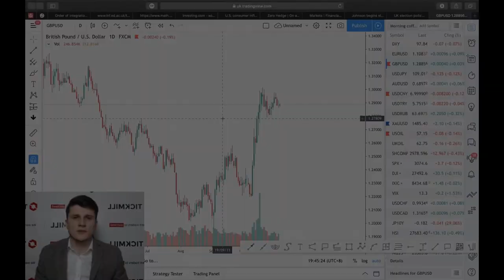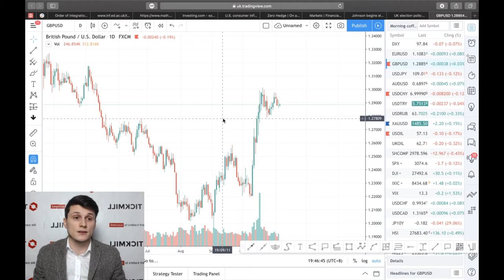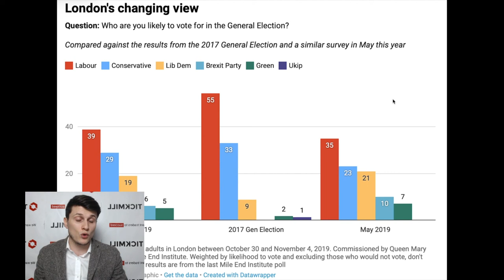💵 Обзор рынка Tickmill UK 💵 | Лейбористы теряют поддержку в Лондоне – что это значит для фунта?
Поддержка избирателей главы партии Лейбористов Корбина в одном из ключевых регионов противостояния – Лондоне, сократилась почти вдвое с момента всеобщих выборов в 2017 году, что ставит под угрозу благоприятный исход выборов для них в декабре.

Больше о Тикмилл:

3. Наш путь к успеху